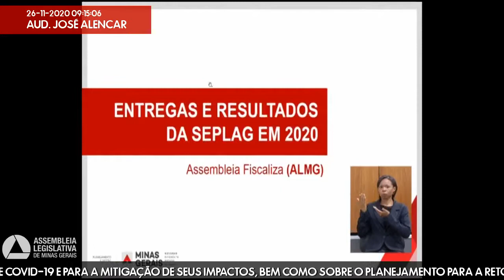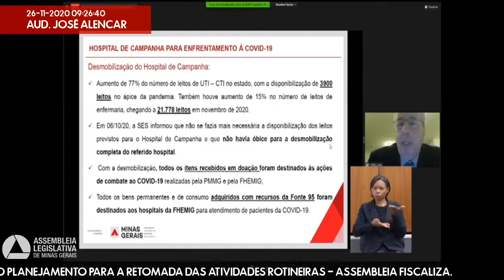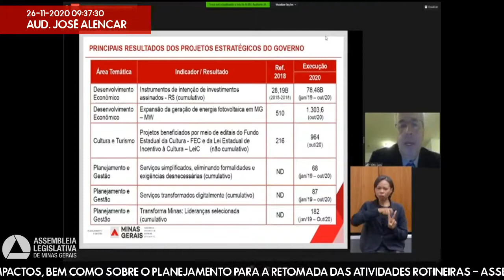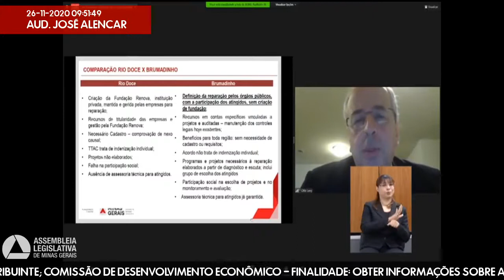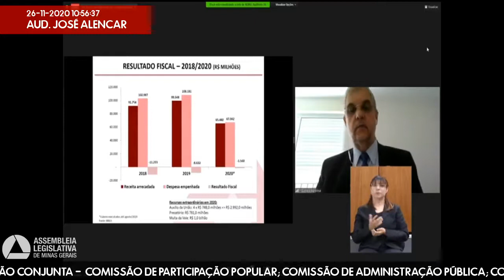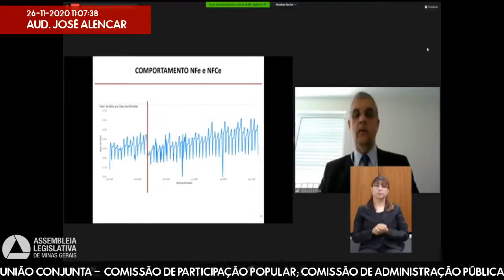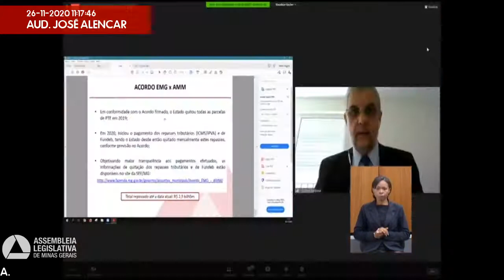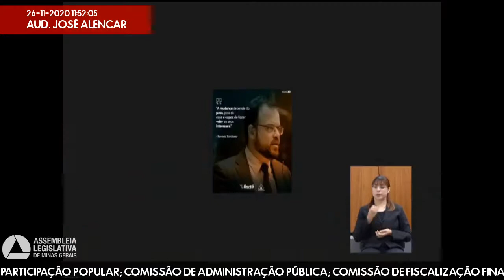26/11/2020 09:00 - Com. de Participação Popular; Com. de Administração Pública; Com. de ...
Finalidade da audiência: Obter informações sobre a gestão da Secretaria de Planejamento e Gestão e da Secretaria de Fazenda em 2020, com destaque para as ações adotadas para o enfrentamento da pandemia de Covid-19 e para a mitigação de seus impactos, bem como sobre o planejamento para a retomada das atividades rotineiras - Assembleia Fiscaliza.